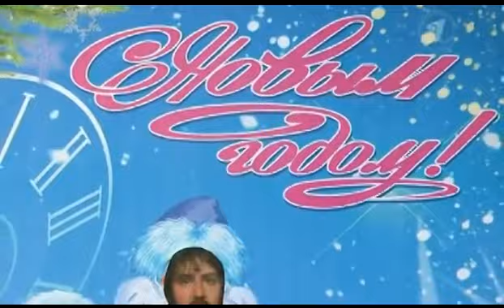VITAS - Новогодняя ночь на Первом / New Year's on 1TV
Новый год на Первом канале, Витас в образе Сергея Шнурова с песней "Геленджик", эфир 1 января 2015г.